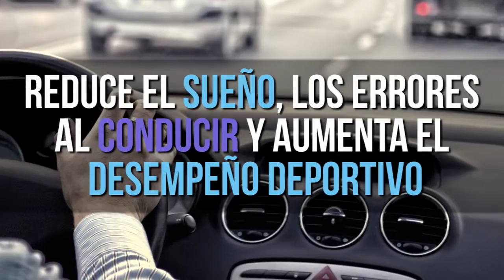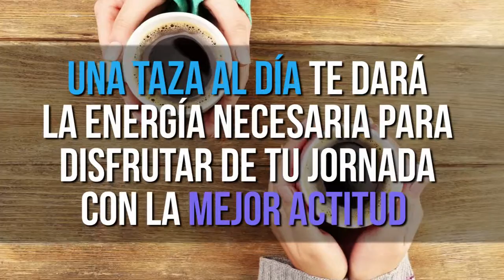La Capsula: El Cafe Produce Celulitis?